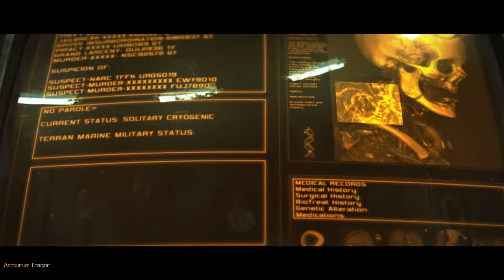Starcraft 2 Wings of Liberty Playthrough Part 1 Liberation Day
Here is my Part 1 walkthrough of StarCraft 2 Wings of Liberty enjoy !